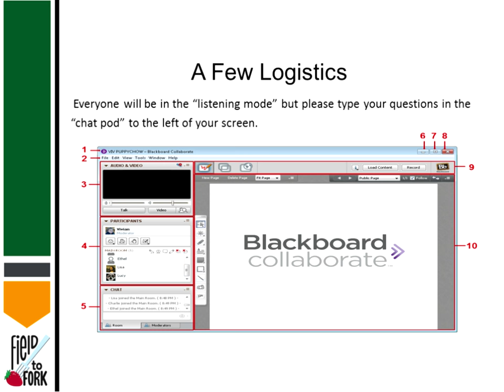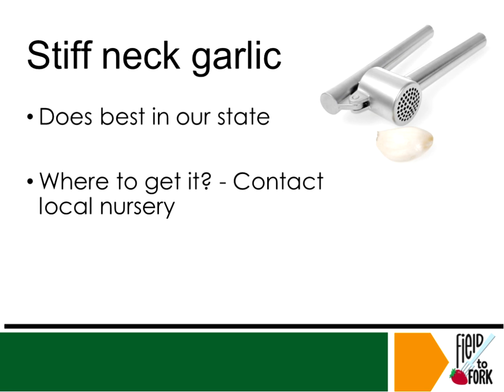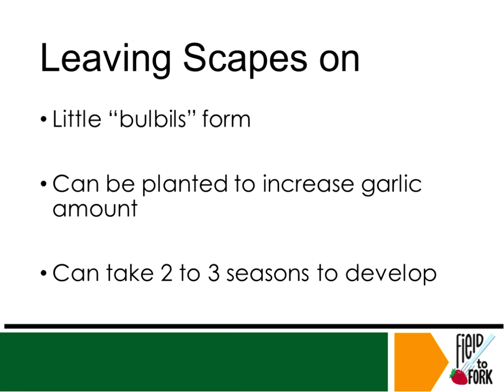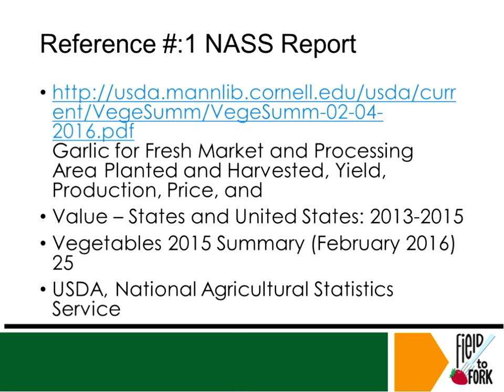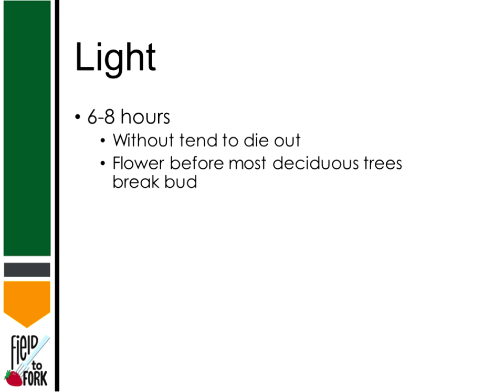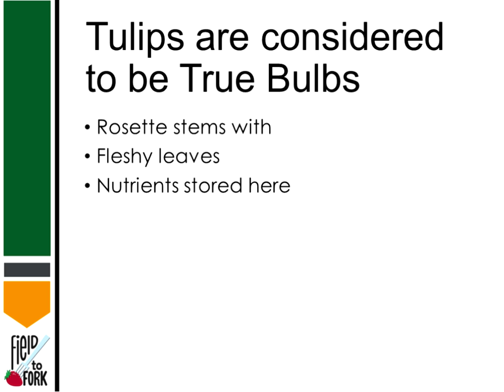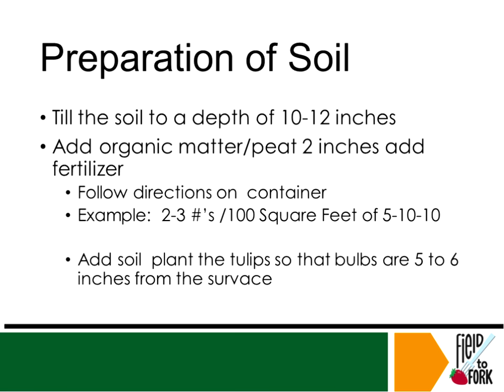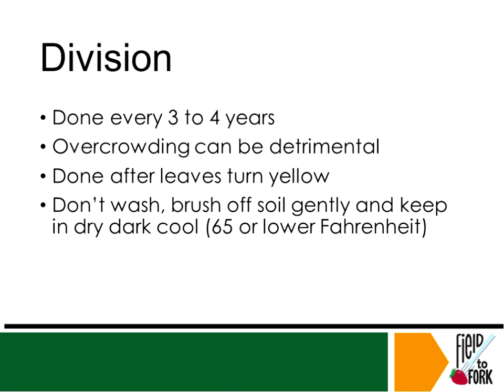The Joy of Fall Bulb Planting: Garlic and Tulips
Field to Fork fall presentation - Todd Weinmann, MS, NDSU Extension Agent, Agriculture and Natural Resources – Horticulture